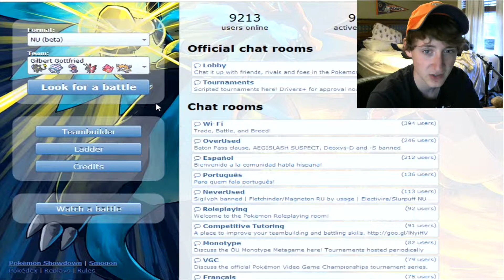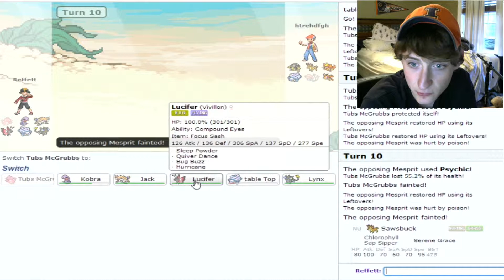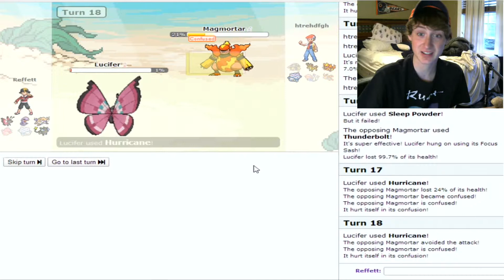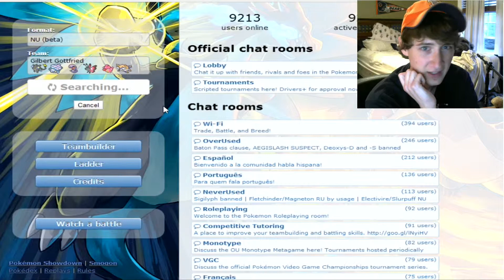Pokemon Showdown Live | X and Y Wifi NU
Decided to get back into the Competitive scene and start making showdown videos :D here's an NU session to kick things off!